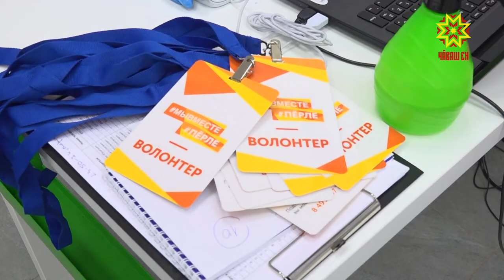В Чувашии предприятия и организации передают волонтерам средства защиты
«Мы вместе, перле!» - так звучит девиз добровольцев, помогающих людям в условиях ограничений из-за коронавируса. На призыв врио Главы Чувашии откликаются и жители республики, и предприятия, и общественные организации. Работы у волонтерского Центра столько, что помощь нужна и самим волонтерам.